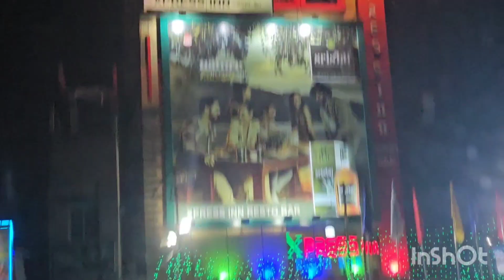22nd january and 23 january